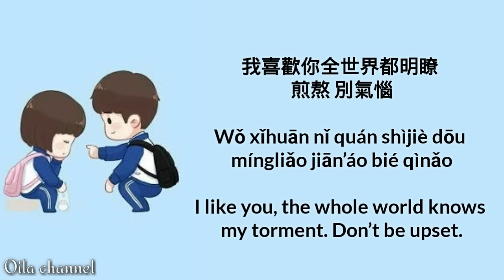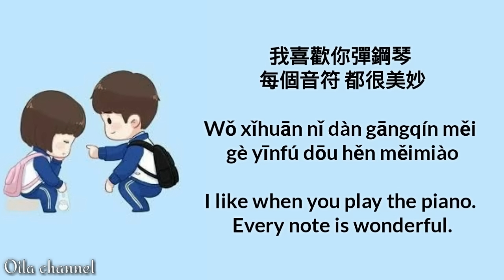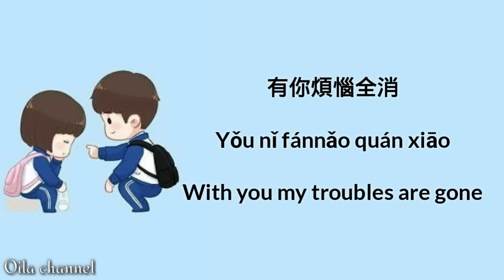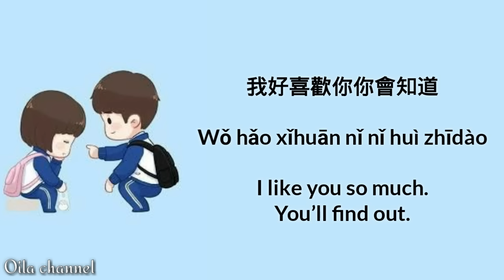A Love So Beautiful OST [Chinese version] - 我多喜欢你, 你会知道 (Wo duo xihuan ni, ni hui zhidao)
The opening song of 致我们单纯的小美好(A Love So Beautiful) drama with Chinese Character, Pinyin, and English Translation.